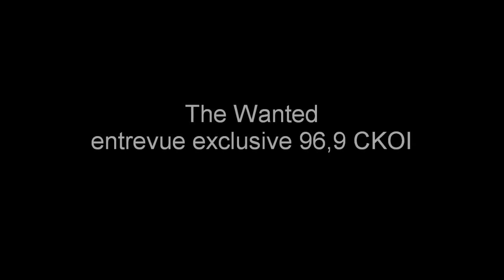The Wanted - Entrevista para a rádio CKOI.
Entrevista feita no Canadá, no dia 10/02/2012.

Tradução e sincronização: Samanta Ornellas.